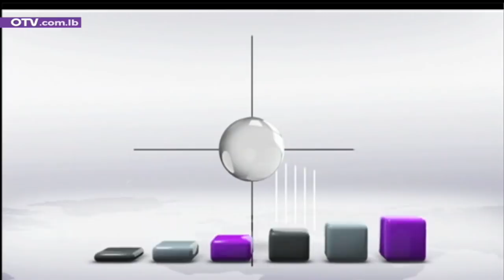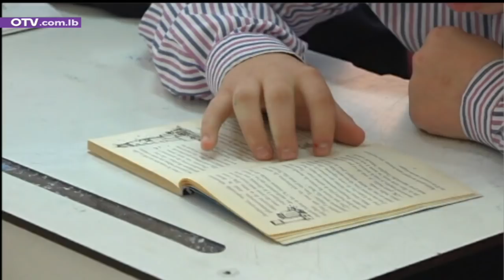أخبار الظهيرة - السبت 29 كانون الثاني 2022 مع جورج عقل